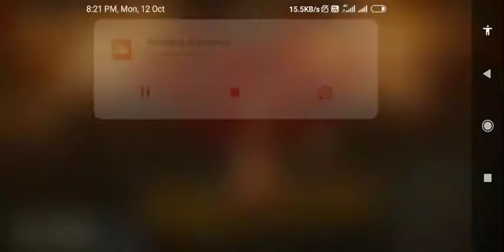12 October 2020